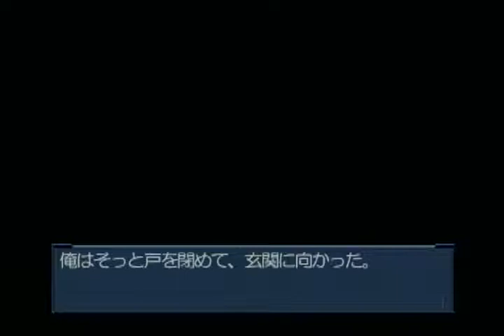【PS2】AIR DREAM編 神尾 観鈴12枠目(AIR Key 緑川光 杉田智和)